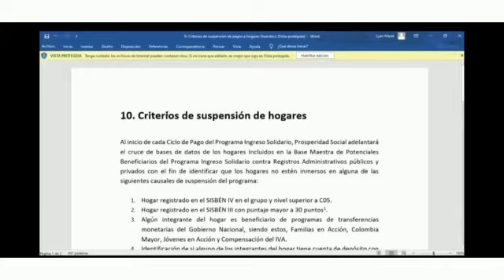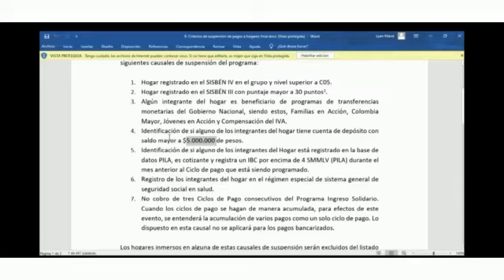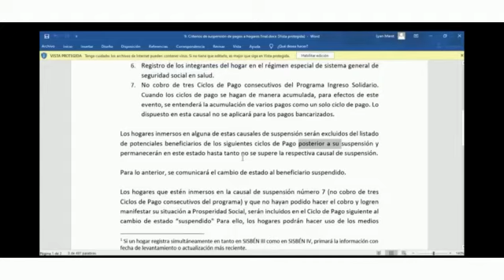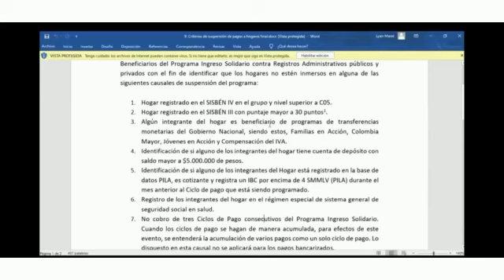🛑🛑RELACION DEL SISBEN En cuanto a ingreso solidario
Video de sandy987m